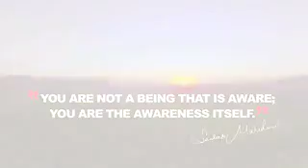Akele Khush Rehna seekho by Mr. Sandeep Maheshwari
Akele Khush Rehna seekho

FAIR-USE COPYRIGHT DISCLAIMER * Copyright Disclaimer Under Section 107 of the Copyright Act 1976, allowance is made for "fair use" for purposes such as criticism, commenting, news reporting, teaching, scholarship, and research. 1)This video has no negative impact on the original works . 2)This video is also for teaching purposes 3)It is not transformers in nature 4)i only used bits and pieces of the videos to get the point across where necessary This video is meant for Educational/Inspirational purpose only.The sole purpose of this video is to inspire, empower and educate the viewers. Baba Zara hatke does not own the rights to these video clips . They have , in accordance with fair use , been repurposed with the intent of educating and inspiring others ,however ,if any content owners would like their videos removed ,please contact us by email or by youtube personnel message

motivation,motivationalspeaker,business,growth,customer,leadershipfunnel,bounceback,jcurve,profit,loyalcustomer,advertisement,success,tratrs,review,reviewmeeting